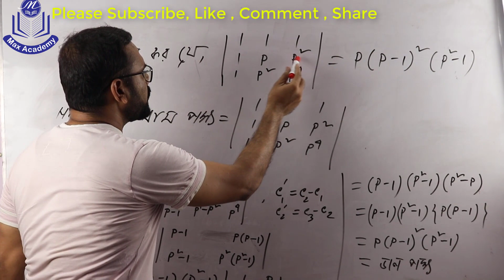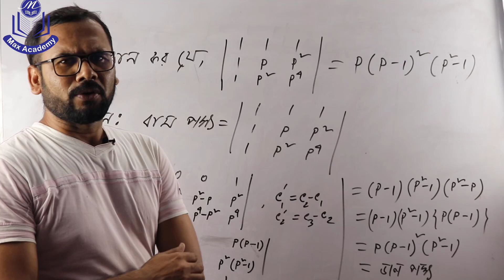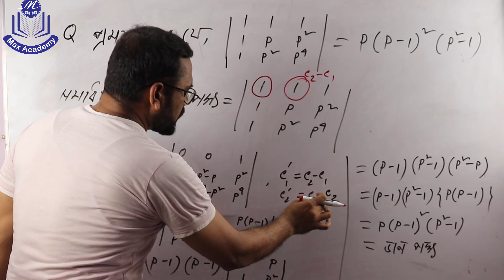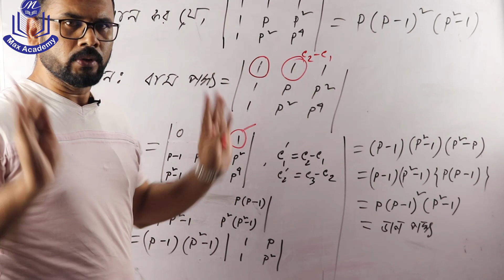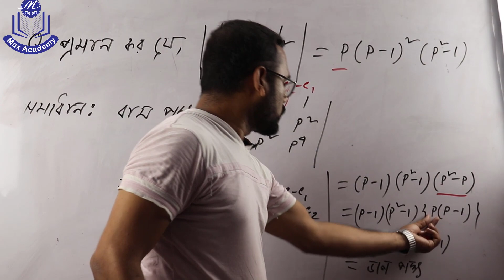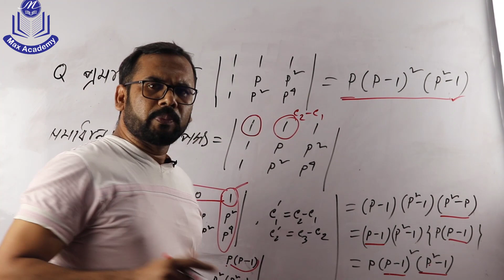3X3 Determinant । HSC higher Math 1st Paper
HSC ও Admission test পরিক্ষাত্রী সকল ছাত্র ছাত্রীদের Max Academy এর পক্ষ থেকে শুভ কামনা । আমরা মনে প্রানে ধারন করি যে আপনারা যদি Max Academy এর সাথে থাকেন আর আমাদের Lecture গুলো ফলো করেন তাহলে অবশ্যই সফল হবেন । এখানে আপনারা পুরো বয়ের সব Chapter Solution পাবে ।
এই Lecture এ নির্ণায়ক এর  সম্পূর্ণ প্রথমিক আলোচনা করা হয়েছে । নির্ণায়ক অঙ্কের একটি গুরুত্ব পূর্ণ বিষয় । সুতরাং অঙ্কে ভালো ফল করার জন্য নির্ণায়ক জানতে হবে ।